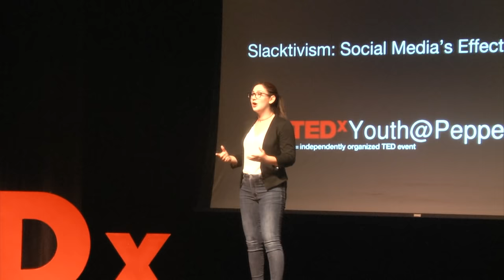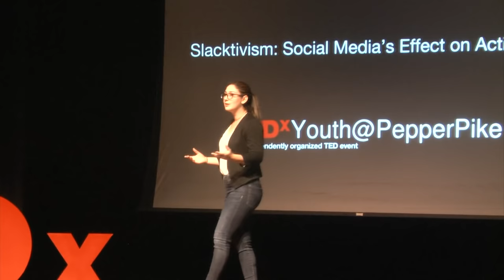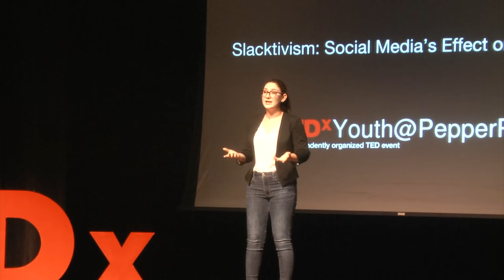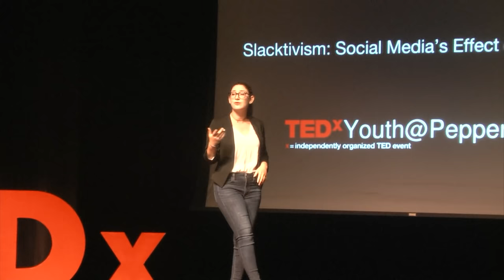Slacktivism: Social Media's Effect on Activism | Sophie Egar | TEDxYouth@PepperPike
As a politically involved teenager, Sophie is disheartened by the "hashtag activism" in modern American society. In this talk, she addresses the consequences of this growing trend, and details how Americans who want to be politically involved can do better. Sophie was a senior at Orange High School at the time of her talk, and she now attends American University in Washington, DC. She considers herself a politically involved teenager, and believes in taking a stand for what she thinks is right. This talk was given at a TEDx event using the TED conference format but independently organized by a local community.